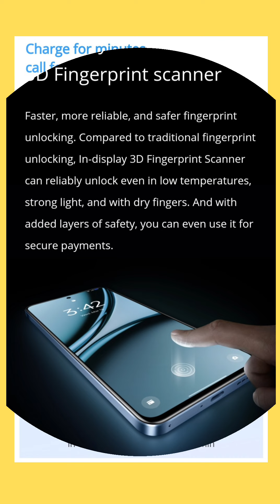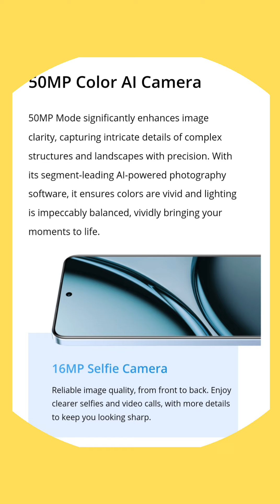Realme Narzo 70 5G - Fastest chipset in the market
Get ready to experience the power of the Realme Narzo 70 5G with the fastest chipset on the market! This phone is a game-changer with its blazing-fast performance and seamless multitasking capabilities.